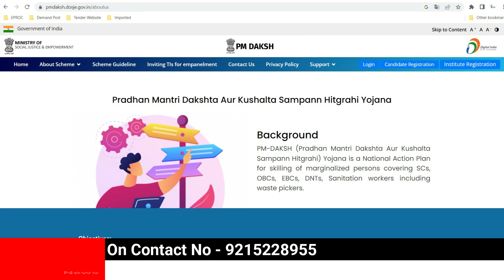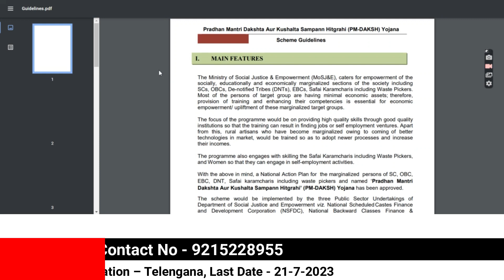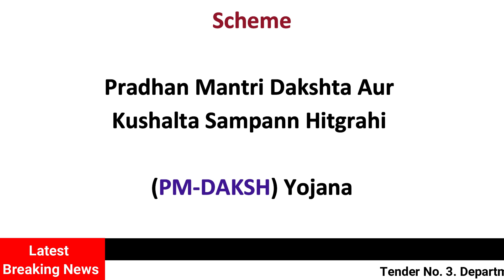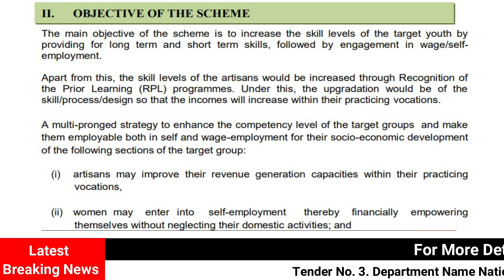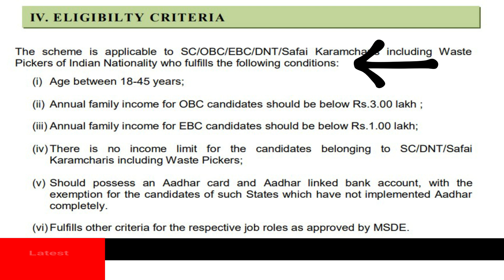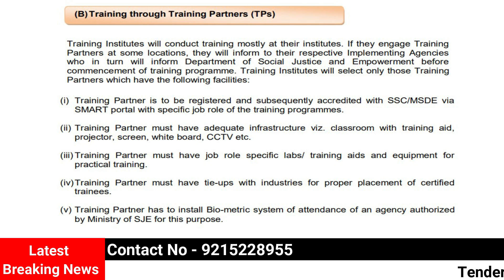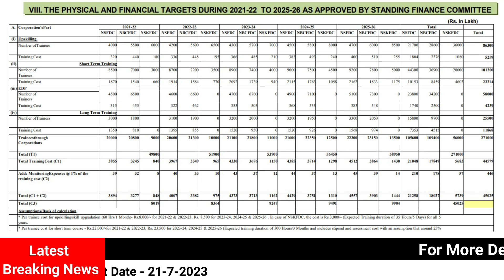How to Become Training Partner in (PM-DAKSH) | 2023-23 में ट्रेनिंग टारगेट पाने का अंतिम मौका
Pradhan Mantri Dakshta Aur Kushalta Sampann Hitgrahi (PM-DAKSH) Yojana|

Tender No. 1. Department Name - Indian Institute of Entrepreneurship, Location - North Eastern, Last Date - 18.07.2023

Tender No. 2. Scheme Name - Hunar Se Rozgar Tak (HSRT), Location - New Delhi, Last Date - 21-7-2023

Tender No. 3. Department Name National Skill Development Corporation (NSDC), Location – Telengana, Last Date - 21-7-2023

Skill Echo Mart is an advisory setup as a knowledge center under various schemes of Skill India Eco System. This is the first India unique platform where all knowledge about proposal, Expression of interest and Tenders are available.